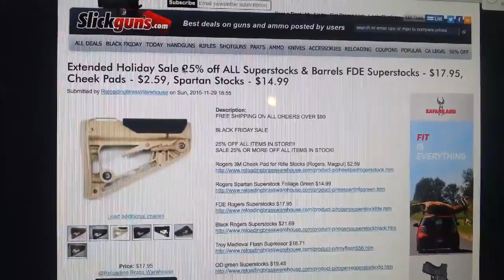Deal alert Rodgers Super Stocks